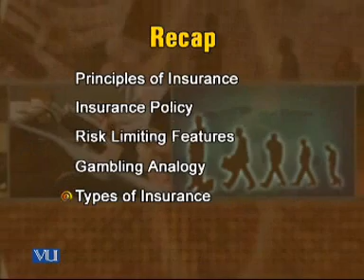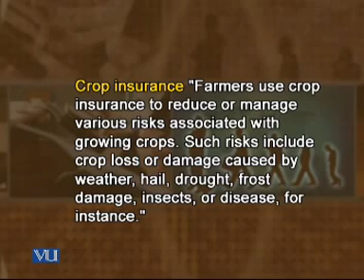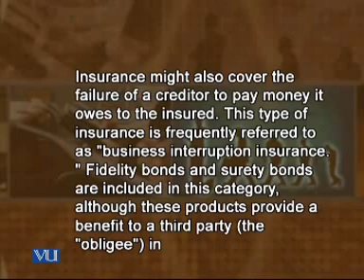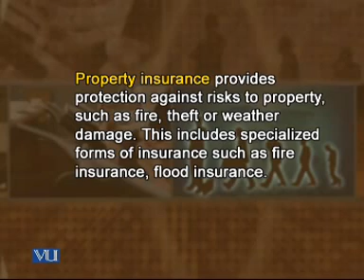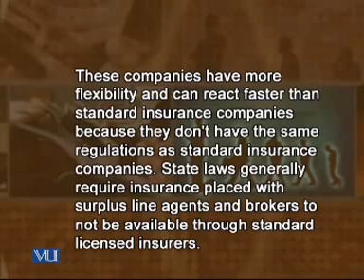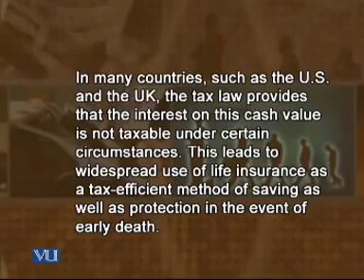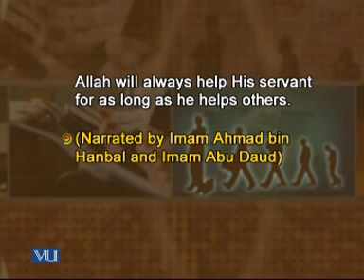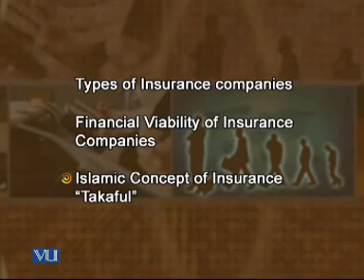MGT604_Lecture36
MGT604 Management of Financial Institutions